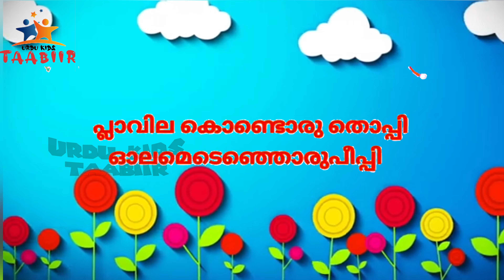പ്രവേശനോത്സവഗാനം 2022/pravesanolsavan 2022/പുതിയൊരു സൂര്യനുദിച്ചേ